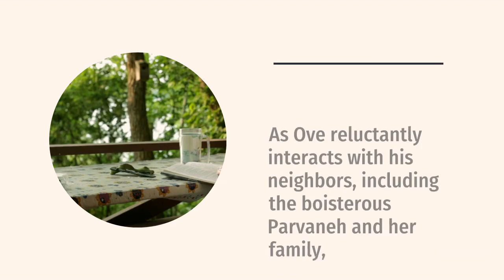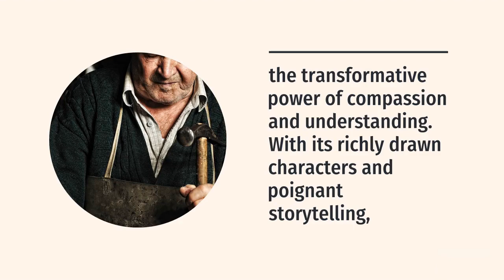Discover the Heartwarming Tale of 'A Man Called Ove' | Book Summary | Fredrik Backman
Embark on an emotional journey with 'A Man Called Ove' by Fredrik Backman in this comprehensive book summary. Explore the depths of Ove's character and the touching story of love, loss, and unexpected connections. Join us as we delve into the heart of this beloved novel, filled with richly drawn characters and poignant storytelling. Whether you're a fan of heartwarming tales or looking for your next read, this summary will capture the essence of 'A Man Called Ove' and leave you longing for more.